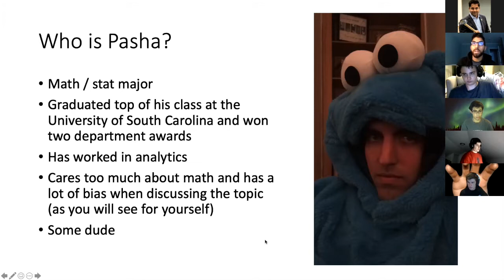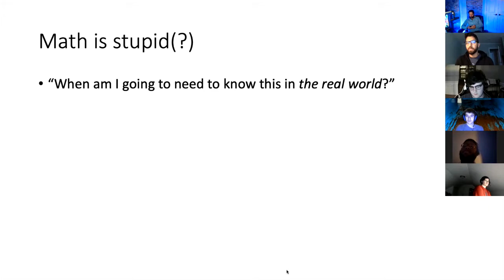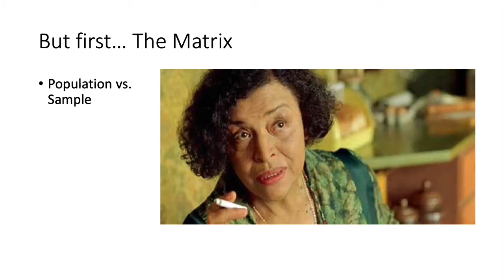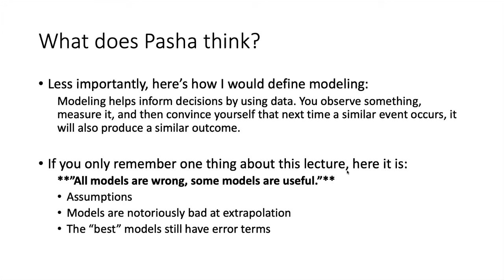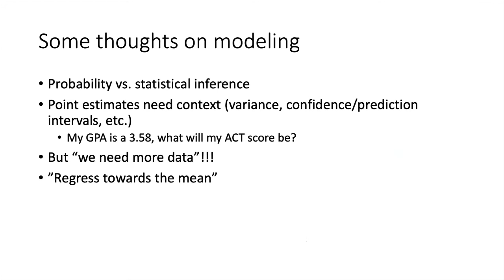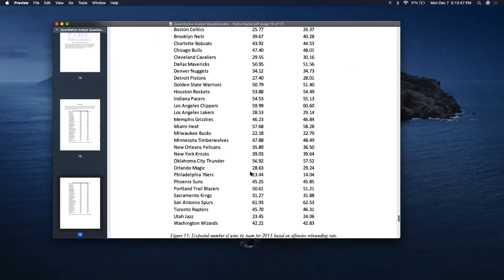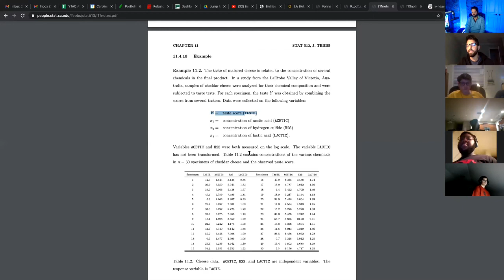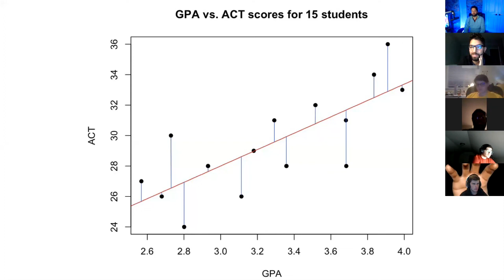What is Data Science? Coding Class Lesson 2 (YTAC)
The YTAC Winter Cohort is a 3 week program where besides learning to code and playing competitive esports, nearly 100 high schoolers compete for cash prizes to build their own video game with Epic Games' Unreal Engine. This lesson, given by Pasha Maher, dives into the basics of Data Science, how it can be used, and what a career in this field can be like.